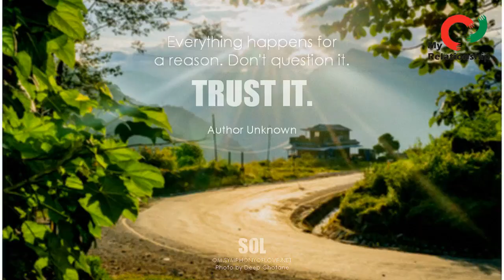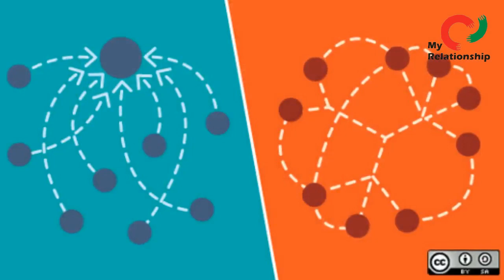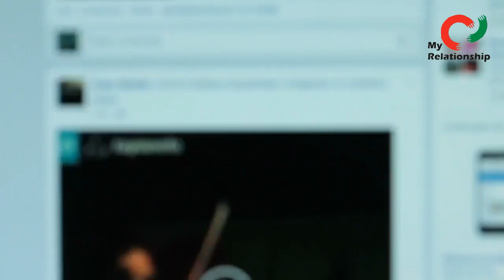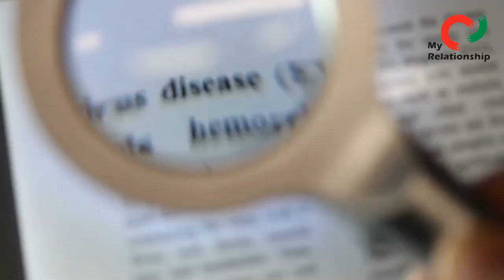What is the key for a healthy relationship ?